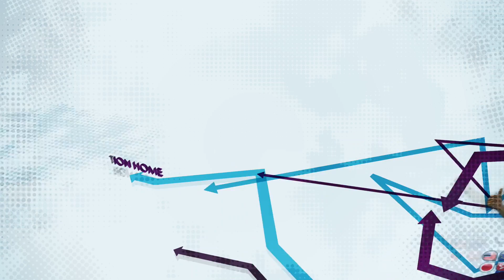PlayStation Home Personal Space Tour - Halloween Tour Bus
- The time has come to hit the road and party. Take full advantage of the freedoms a virtual world provides, slip the bus into cruise control and join the party at full speed! Just remember… what goes on tour, stays on tour!